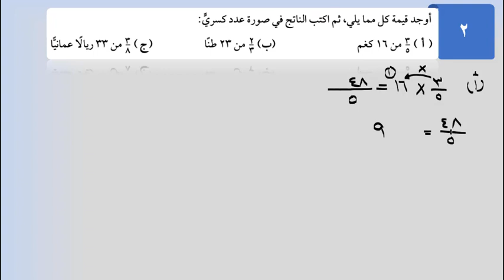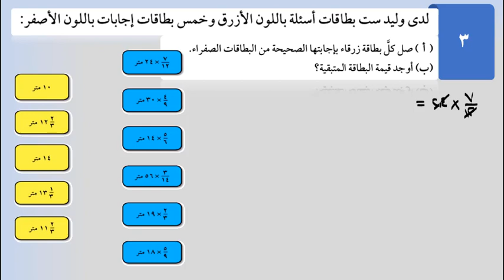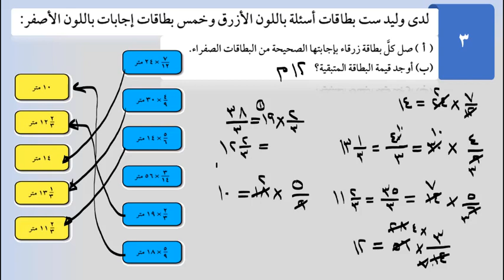استخدام الكسور مع الكميات وضرب عدد صحيح في كسر | الصف السابع | تعليم بلا حدود